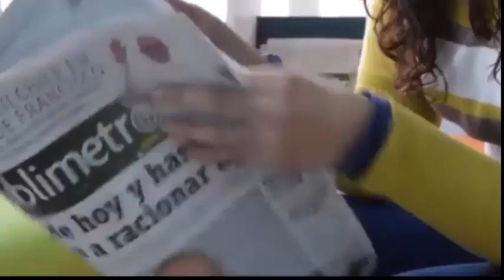Mientras sigues saliendo sin preocuparte por el mundo😠 mi bebé lucha😡 contra el virus mortal😭